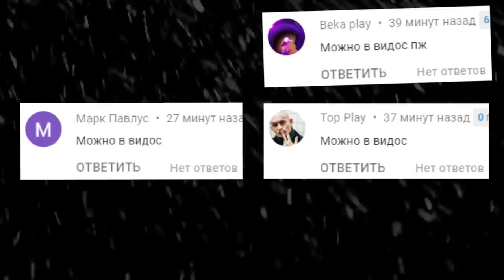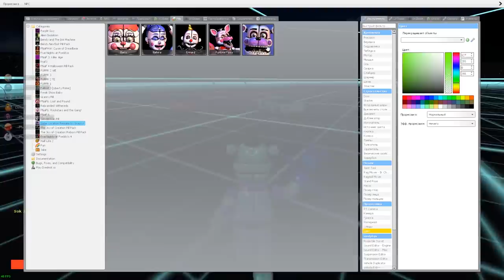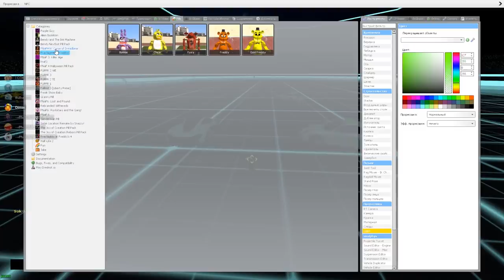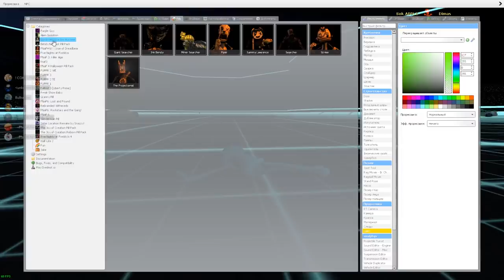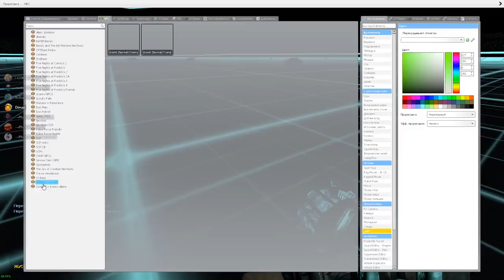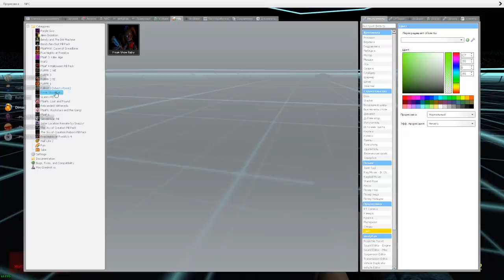АНИМАТРОНИКИ ВЫЖИВАНИЕ В SANDBOX FNAF ГАРРИС МОД ► Garry's Mod